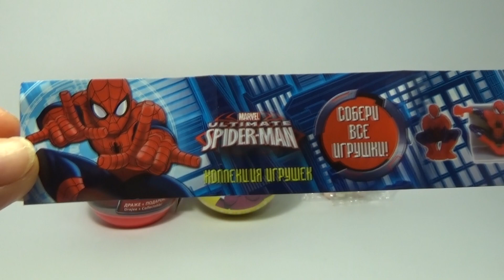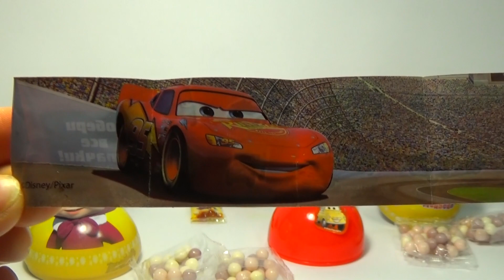3 Surprise eggs SPIDER-MAN Masha and the Bear Disney Pixar Cars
3 Surprise eggs  SPIDER-MAN Masha and the Bear Disney Pixar Cars,
Unboxing 3 eggs surprise:
Surprise egg SPIDER-MAN,
Surprise egg Masha and the Bear,
Surprise egg Disney Pixar Cars!!!